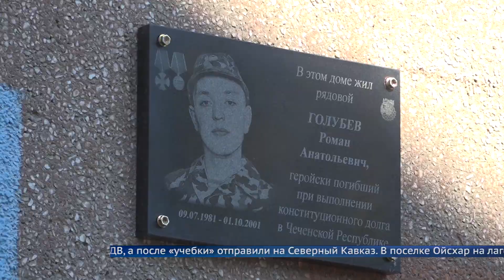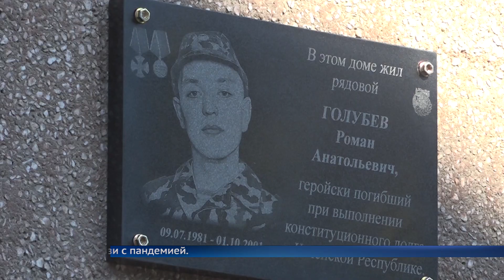В Ангарске открыли мемориальную доску погибшему бойцу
Памятная табличка с именем Романа Голубева размещена на доме в 12 мкр., где жила его семья. Боец погиб на Северном Кавказе, когда на его часть напали две сотни боевиков.